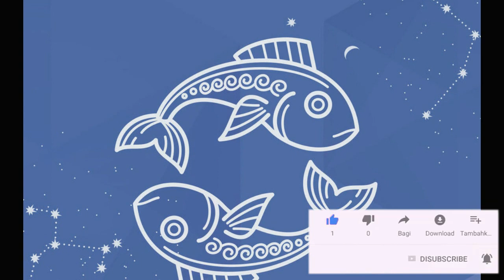🔴¡ HACE UNOS MINUTOS ! Mhoni Vidente REVELA EXCELENTE PREDICCION Para Famosa Youtuber HOY